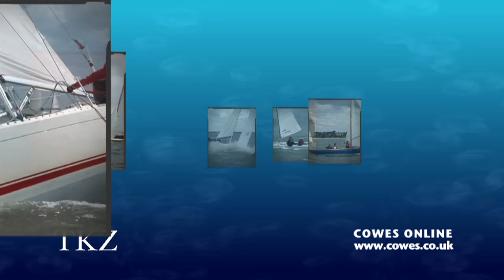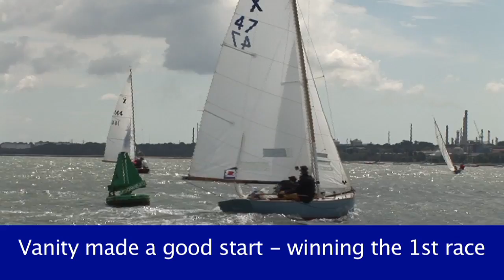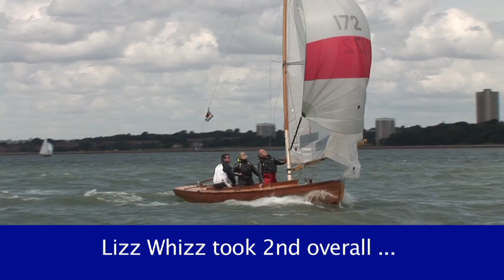Sigmas, XODs, and Etchells in this video report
This week's video report brings you great action from the Sigma 33 Regatta, the XOD Championship, and the Etchells Bedrock Trophy.